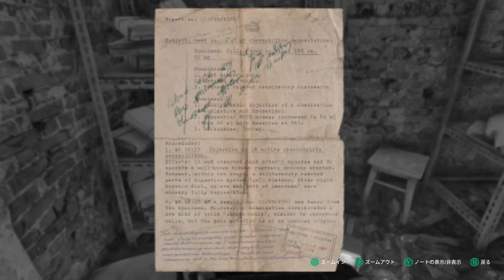#23 Chernobylite 実況 旧友、セミョーノフ教授